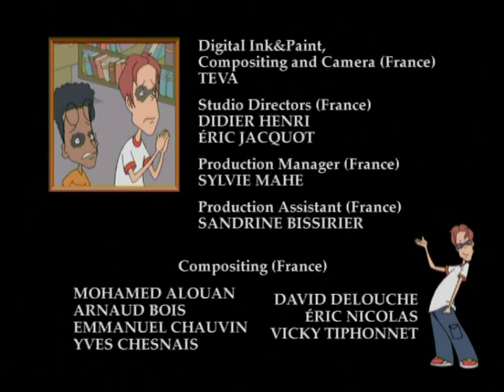Typisch Andy - Intro/Titelsong (Staffel 2)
Typisch Andy!
Titelsong der 2. Staffel (26 Folgen)

Liedtext:
Jetzt gehts richtig ab
Ihr lacht euch schlapp, denn Andy lässt es wieder krachen
Er hat die Ideen, die voll abgehn
Ja Leute, gleich gibts was zu lachen
(Yeah)
Hey Andy heiß ich und jeder hier kennt mich
Meister der Streiche
Es gibt keine Vergleiche
Er ist der große Meister der Streiche
Naa naa na na-na naa
(Yea-yea yeah yeah)

[Produziert/Instrumental: Noam Kaniel, Alain Garcia
Gesang: Marcel Collé]